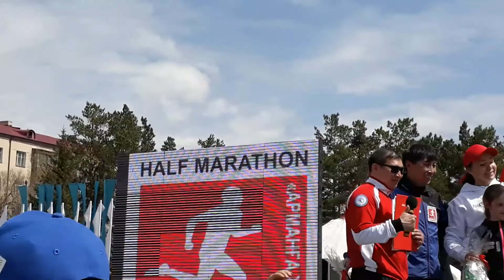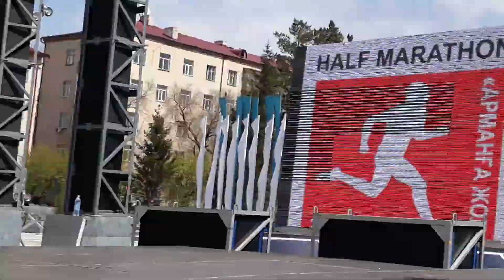Солистка театра Даша Пивень закрывала выступление на марафоне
КАТМК. Концерт.
20 мая состоялся старт самого ожидаемого спортивного события - полумарафона «Арманға жол 2018»